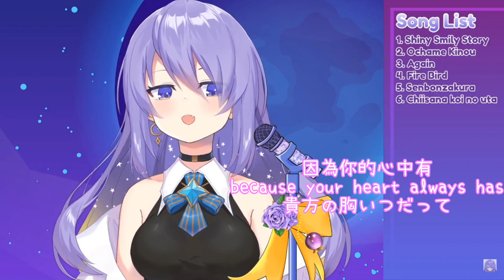Moona Hoshinova sings 「FireBird」 | Moona 唱「火鳥」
歌詞是從日文翻譯過來的，如果有任何翻錯的地方，請告訴我。
lyrics is translated from Japanese, tell me if I do anything wrong.